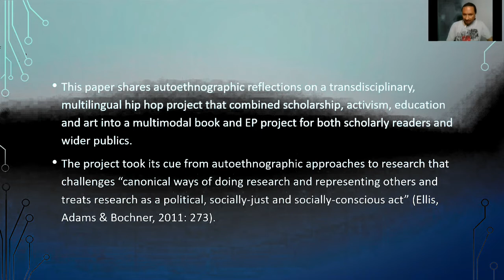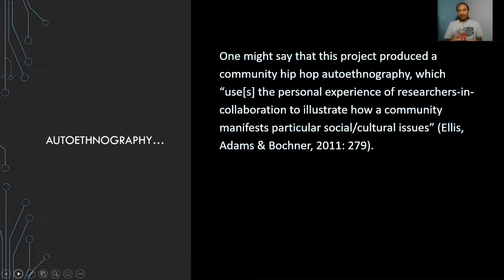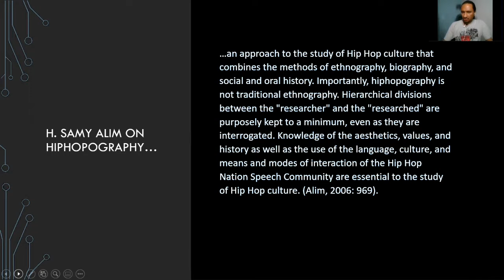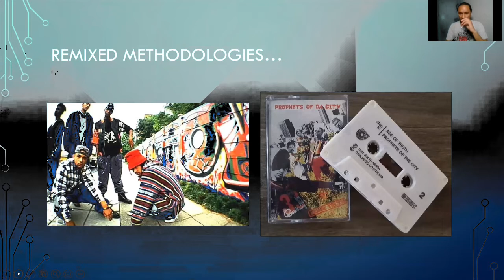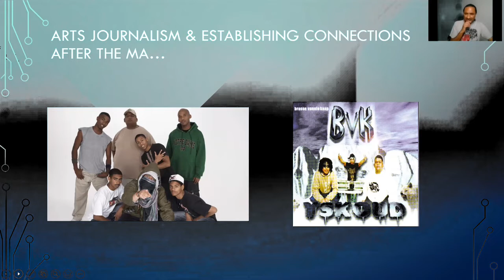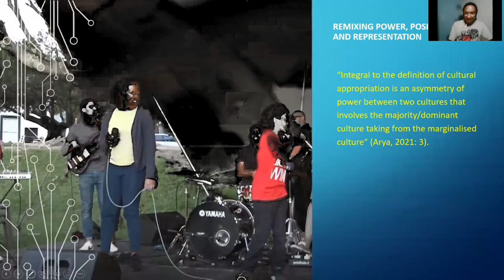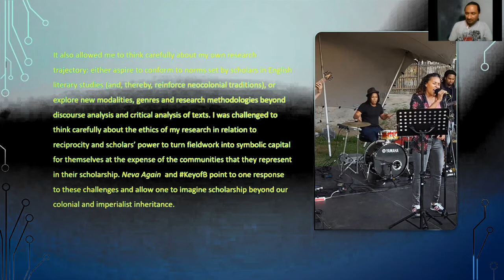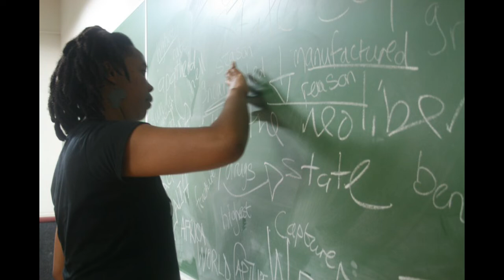Recalculating… Hiphopography and Decentring Hegemonic Scholarship I Haupt (AAAL ,2022)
Presentation by Adam Haupt at the American Association of Applied Linguistics Conference (2022). Colloquium: 'Writing right: Autoethnographic stories that interrogate and contest injustice done to us and to others'.
Presenters:
Ari Sherris, Texas A&M University-Kingsville
Muzna Awayed Awayed-Bishara, Tel Aviv University
Nelson Flores, University of Pennsylvania, USA
Adam Haupt, University of Cape Town, SA
Tommaso Milani, Gothenburg University, SWEDEN

Colloquium description:
The voices in this colloquium raise questions about our entanglements as applied linguists in a troubled world. These are the personal stories that are sometimes hidden behind more conventional  teaching, research, scholarship and projects, however iconoclastic and unconventional we may have constructed ourselves in these endeavors and the endeavors themselves. We attempt a reflexivity beyond what we have shared in  journals, edited volumes, conferences, and teaching vignettes to date. Autoethnography is our lens for a few reasons. First, it is situated and lived experience and encounter, action and interaction as is ethnography. Autoethnography and its umbrella—ethnography—present opportunities to share journal notes, photos, notes to ourselves, bits of conversation, even poems and drawings often as ensembles of sign making or meaning making that remain part of us but have been left behind (Adams, Jones, & Ellis, 2015; Blackledge & Creese, 2019). We attempt to share what has been beyond reach of our public, professional identities as applied linguists. Injustice done to us and to others runs through and across the colloquium tying us to one another—but so does difference. Our aim as autoethnographers is to bring forward a heuristics of the heart that both challenges master narratives of sameness and difference and simplistic binaries around independence and interdependence in our ways of knowing and habits of mind. In our stories we describe or picture anxieties, fears, veils, exclusion, erasures, microaggressions, racism, apartheid, patriarchy, denationalization, genocide, and occupation together with some painful double-binds and pitfalls we have experienced in applied linguistic fieldwork. In what we share, we write right and thereby attempt to embody the change we call into being.